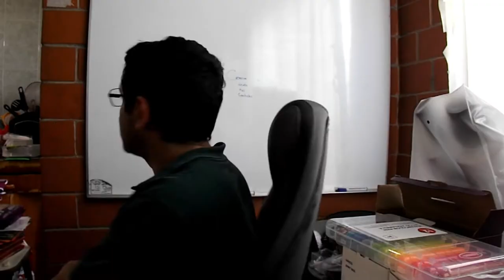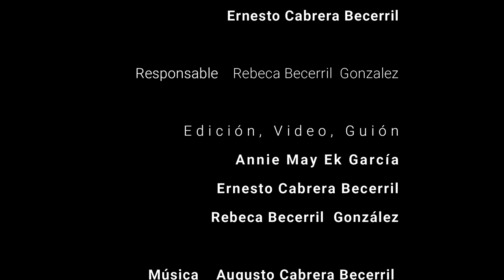OBSERVACIÓN DE INSECTOS EXCELENTE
En video de hoy, veremos distintas características de los insectos mediante la observación de diferentes tipos en los microscopios óptico y estereoscopio. Disfrútalo!. Para cualquier duda, o comentario puedes escribir en la caja de comentarios o en:

Grupo de Facebook: El Guardian de las Palabras 6

POR FAVOR, inscribete en el siguiente link para que Secretaria de Cultura lleve un registro de las actividades y poder desarrollar próximos talleres Gracias.